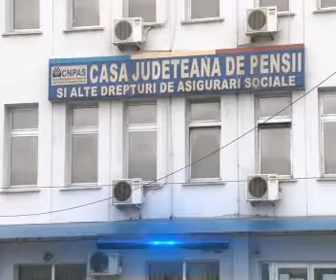FEMEILE PENSIONATE LA 65 DE ANI